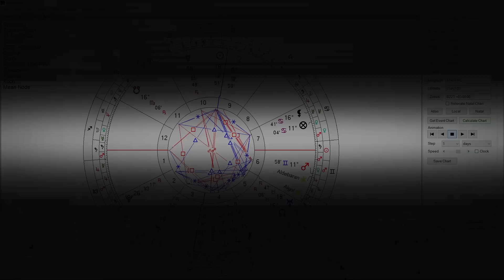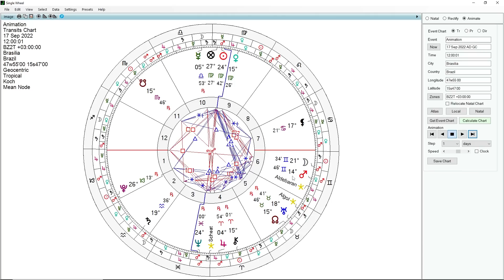PREVISÃO ASTROLÓGICA - SEMANA DE 11 A 17 DE SETEMBRO DE 2022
Semana bombástica! A lua ativará posições difíceis durante seu trânsito pelos signos de Áries, Touro e Gêmeos. A radicalização e extremismo aumentará, com ações mais abertas e até violentas, no Brasil e no mundo. Será um período de guerra aberta, tanto na vida pessoal quanto coletiva. Talvez, a semana mais difícil de setembro. O astrólogo Carlos Harmitt analisa o astral da semana. Confira!

ATENÇÃO!

CANAIS ALTERNATIVOS